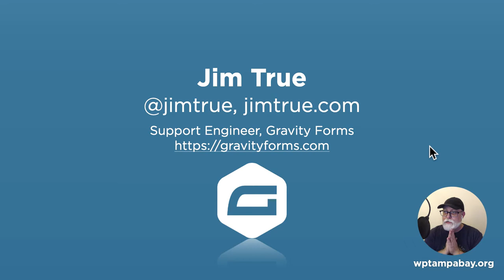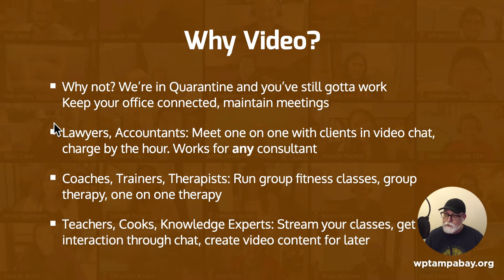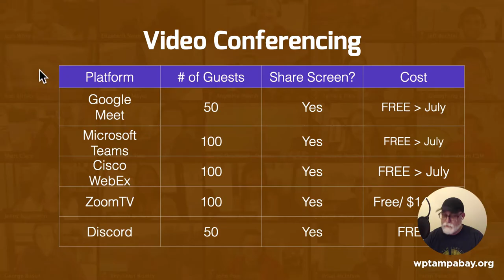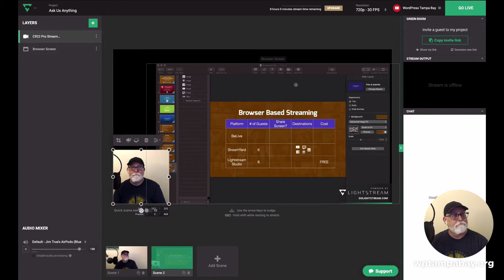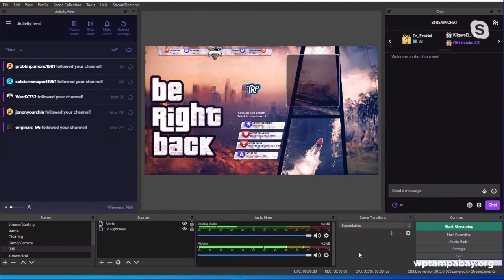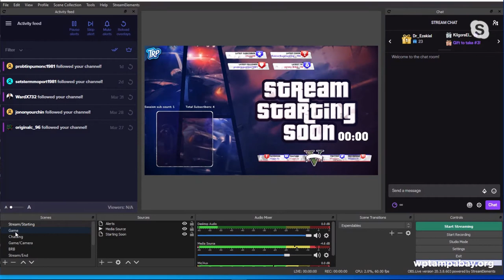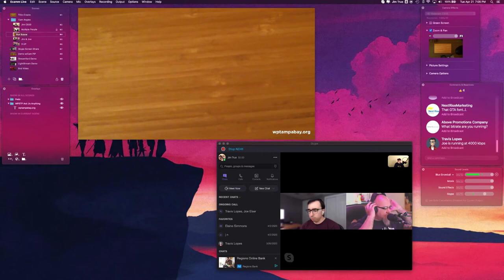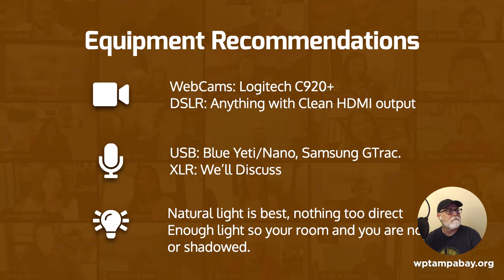WordPress St. Petersburg: LiveStreaming on a Budget: How to Get Started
This is recorded from a LiveStream Event from WordPress St. Petersburg.

With the current state of the world, folks are flocking to Video Chat and Video Conferencing as we have to adapt with our stay at home world. For this talk, we'll be giving an overview of the things you need to know to get started Streaming, whether you're doing PodCasts, Streaming your Video Games to Twitch or hosting How To Videos with Q&A's on YouTube or FaceBook Live.

We'll be going over the following:

- Where to LiveStream (YouTube, Facebook Live, Twitch and others)
- Picking a Video Source (WebCam or Camera)
- Choosing a good Audio Source (Microphones, USB or Lavalier)
- Choosing the best Live Stream Software for the Mac & PC
- Choosing the best Live Stream Software Browser Based
- What kinds of Streams/Software make the most sense for the type of work you're streaming: Conference Chats, Broadcast or One-on-One

We'll also talk about some of the best ways to promote and embed these items into your WordPress Website. We'll be going over a lot of information in this talk so the slides will be made available and we'll have links out to other very good YouTube videos referenced during the talk.

Speakers: Jim True, St Pete Meetup Organizer and Support Engineer at Gravity Forms, and Joe Elser, regular Twitch Streamer, former DJ for 18 years at a Gentlemen's Club and current creator of online tutorials for an RV Inspection company.